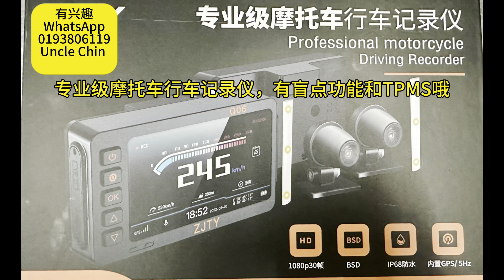金马倫人的 骄傲是马来西亚🇲🇾光荣，很专业的几十年的种植菊花，玫瑰花，仙人掌，￼佩服佩服。￼unclechinlife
金马倫人的 骄傲是马来西亚🇲🇾光荣，很专业的几十年的种植菊花，玫瑰花，仙人掌，佩服佩服。

15/10/23 金马倫一日游450公里来回，参观*马來西亚最大出口菊花*种值花园基地，体验如何种植生产过程菊花或花类，当然不可少高山玉米🌽美食。

第一站 650am 46km Petronas - Rawang RSA

第二站 8am 109km Tapah Shell
敬请留意👇👇👇
*这段山路敬请留骑行上山时尽量靠左边👈路线骑行，因为大lorry急弯时会吃过对面界线的马路的，所以必小心骑行上山路哦，小心注意⚠️对面急弯车，lorry或bus 🤝*

第三站 早餐9am 48km海南妹 HAINAN HIGHLANDS KOPITIAM

第五站 3km 11am Magnificent Associated Nurseries Sdn Bhd

第六站 2km 1138pm Tea Time幸福小馆 Bliss Cafe

第七站 7km 1220pm 重机停放这里Masjid Lojing / Masjid Keputeraan / Masjid Long Tan, Lojing Highlands

去菊花園，要坐小貨車才能到菊花園，金马倫biker德哥一切安排好了

午饭之后pit stop ✋ 打油BHPETROL BLUE VALLEY(alpine farm sdn bhd)

第九站 55km 4pm pot stop ✋ Petronas @ Jalan Simpang Pulai-Lojing

 第十站 515pm 115km pit stop ✋ farewell /告别  Petronas - Ulu Bernam - New

 回家78km 630pm safe ride to home
   万一最尾站或下大雨或改细节或特发事情会可能自动解散，因为时间问题各自安全骑回家。
   请紧記, 请紧記, 请紧記.
   出席骑士者要防备衣裤鞋套装保护自己
  有兴趣参加報名/重机款
1.  Uncle Chin
2  达叔（没出席）🏍️💨❌
3  ah yong  马六甲✅
3a 阿Ben ✅
5亞华（安顺）打巴Toll站
6Ah Lim 吧生✅
7. Patrick Thong (海南妹）
8.金马仑阿德H （第四站）
9. Peter✅
10. Kuantan 阿财
11. 細肥龙✅
12. Dennis✅
13 Leong✅
14 Fung✅
15 阿泉 heechoon ✅
16 zon lim✅
17 老良 ❌
18 Alan ✅
19 eddie woon✅
20 ah siong 高山玉米十条✅
21 文哥✅

🤝🤝*以下群组条例不可删除为了大家看清楚不要重复发生事件减少骑行风险*⚠️

    请*報名*copy & paste 这讯息 ，填上姓名出席 人数 再 post 上方便集合点名。 (万一发觉自己報名了不存在，自己马上更改加上回自己的名字谢谢）

        *👇必须清楚请注意⚠以下👇👇**：
        1. 因为一个人带队能力有限
        2. 第一站大家必须合作到油站加满汽油才出发。
        3. 温馨提醒⏰万一跑散, 请自己行根据以上地点抵达目的地或坏车或离队請电话通知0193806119。
        4. 为了大家的安全起见希望bikers开着GPS跟着跑。
        5. 出席骑士者跟车队必远距离*50m*以上防备衣裤鞋套装保护自己。
        6 关于交通遵守规则，团队时严禁*近距离*开sport light 驶行,**因为有些spotlight 特别闪亮✨**不要因个人的错误而影响大家的行程。
        7 如果有,中暑，高血压，胸闷，头痛或感觉不舒服的骑士/rider请私聊队長或通知好友安排最近医院检查确保TV不能饮用酒精饮品。 一起on bike的时候不能喝酒。 喝酒不骑行
        9 注意⚠后镜：当高速公路时在快速线路多加注意后面镜的快速车辆，因为有时会不知道自己阻当快速汽车超过不知一回事。
        10 万一队長跑错路必定一起跟着队長前进，其他队友不可急自行右转/ U Trun影响团队U Trun 高风险骑驶，谢谢：合作, by
      11 pit stop ✋ hi 时必定要喝水补充水分才可以On Bike .
   谢谢合作,谢谢合作。